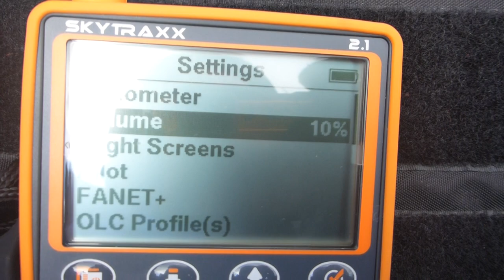19 3 21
Skytraxx 2.1 volume